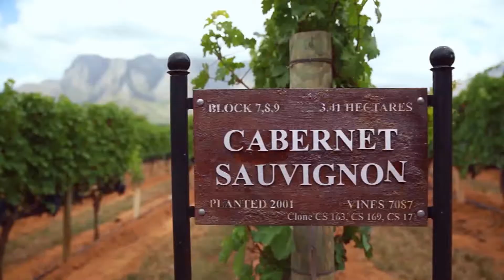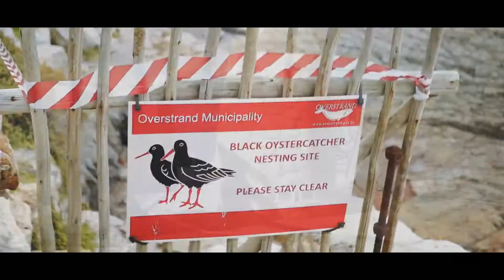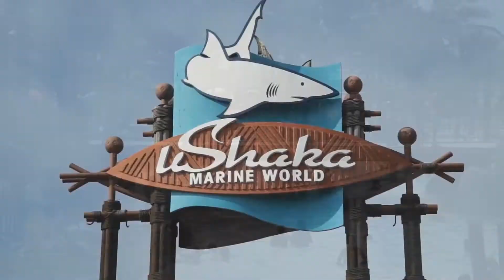Why you must visit those place when you travel to South Africa.